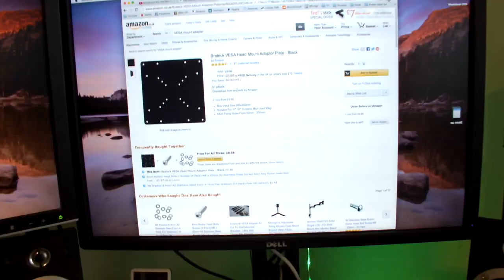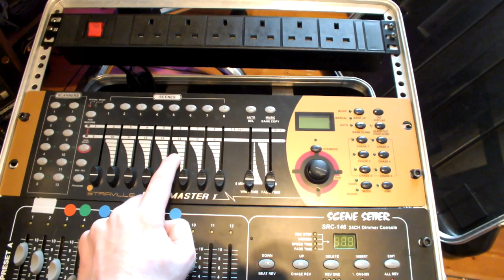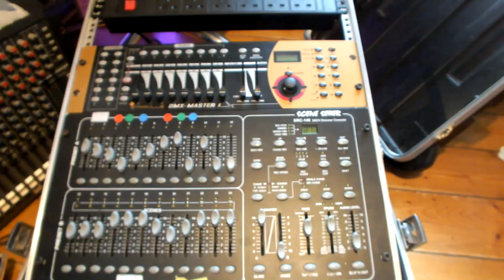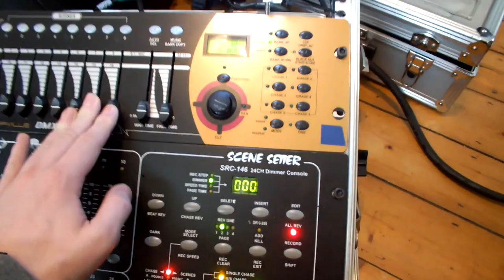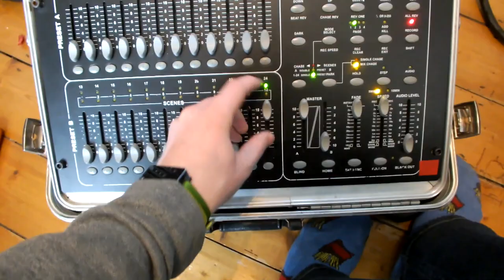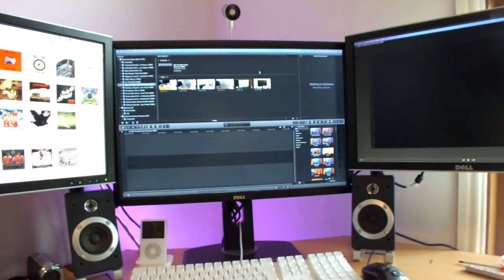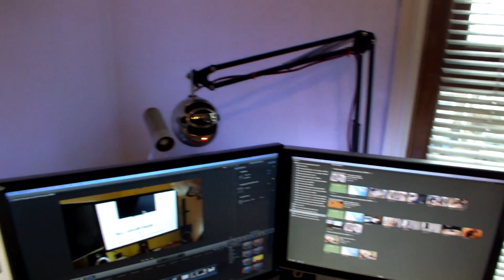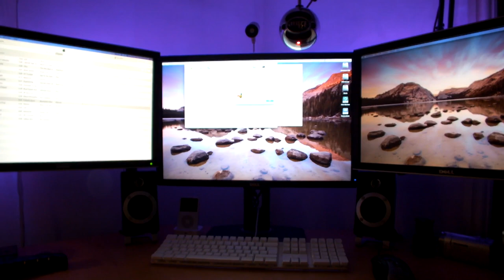Gigs, Vids & Plenty of Ranting | IMNC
Here's another IMNC behind the scenes VLOG. This one is spread over a few days from March 25th to April 1st so roughly one week with a few sneak peaks into my life.